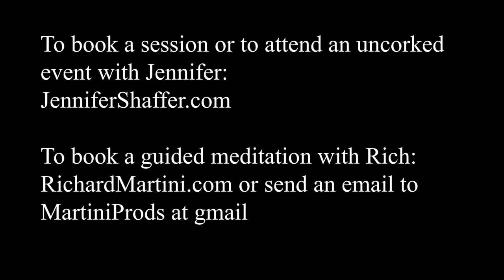Hacking the Afterlife w Jennifer Shaffer, Jimi Hendrix, Charles Grodin, Phil Hartman, Robert & Hira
Another unusual podcast. Jennifer begins by talking about her meeting over at United Talent Agency where they're talking with her about doing some shows... and then spoke about her "uncorked event" in Manhattan Beach last Monday.

We then spoke about a book she's been reading that on the back cover talks about someone meeting Jimi Hendrix on the flipside - someone who has shown up often in our sessions, whether in the books BACKSTAGE PASS TO THE FLIPSIDE or TUNING INTO THE AFTERLIFE. (People who report being greeted by him on the flipside included Janis Joplin (who left the stage a few months after him) by Charles Grodin who saw him as a talk show host, by John Lennon who saw him waiting for him onstage to play "Blue Suede Shoes."  Also Harry Dean Stanton said he was playing at the Monterey Pop festival, and later Fred Roos said the same about seeing Jimi on the flipside.

Everyone recognizes him.

I was at a screening of a new film called "Rebel With a Cause" a documentary about the late great actor and humanitarian Charles Grodin.  It's a terrific film with interviews of Robert De Niro, Martin Short, Steve Martin and others.

Jennifer hasn't seen the film, no one has seen the film, but Charles was able to answers questions about the screening and about the content of the film.

Then a number of people stopped by to talk about the film, about how they all get to watch the film because people they know in our group of the flipside were in attendance, and by connection, so were they.  Kurt Cobain, Amy Winehouse (both answer questions), Heath Ledger - as well as Paul Allen, Junior Seau and Dave Duerson - who were reminding Jennifer this morning about how "oxygen therapy can help with brain trauma" - in reference to fellow football player Brett Favre announcing he has Parkinson's.

I'm sorry I didn't get to everyone.  I like to point out that people can talk to them if they take the time to ask them questions and wait for the answers.  The answer might not be verbal, they may be visual.

Another mind bending session - and it ends with a conversation with Phil Hartman - someone Jennifer didn't know, but who Charles Grodin was instrumental and helping to get an audition with his friend Lorne Michaels, who cast him in the SNL show.

Phil talks about seeing Belushi on the flipside, and about his reaction to seeing Charles Grodin as well.

It's all mind bending, but that doesn't stop us from sharing this information.